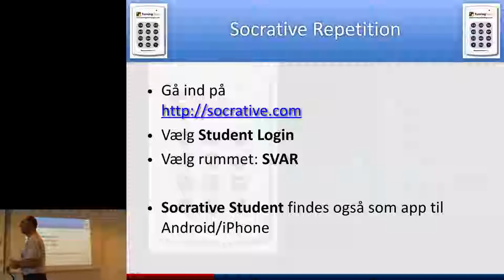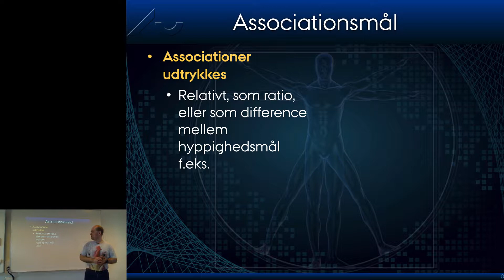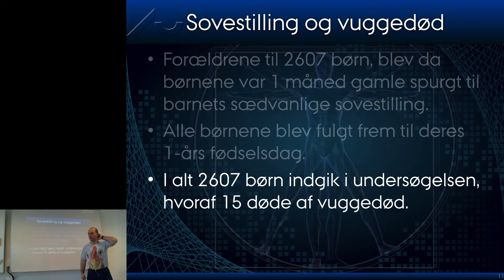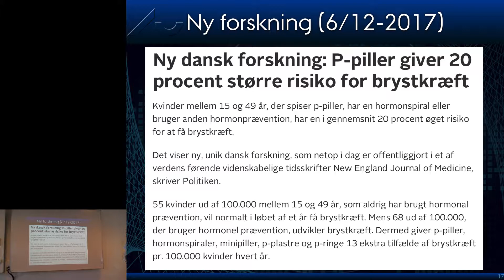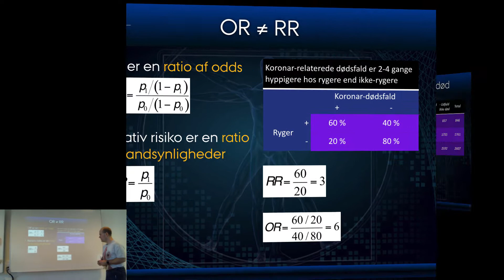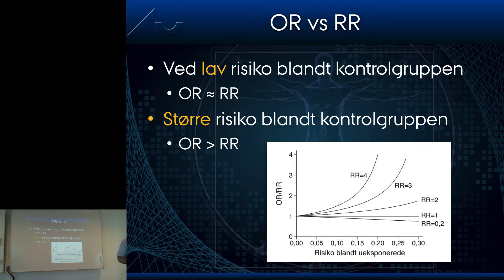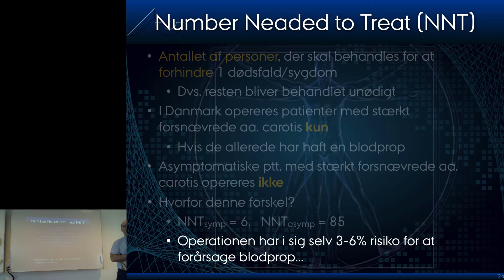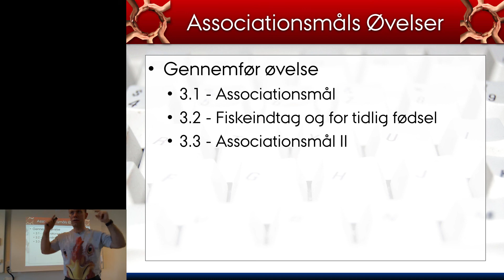Epidemiologi 3_1 - Epidemiologiske associationsmål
Relativ Risiko, Odds Ratio, Number Needed to Treat (NNT), Incidensrateratio, Risikodifference, Absolute Risk Reduction (ARR)